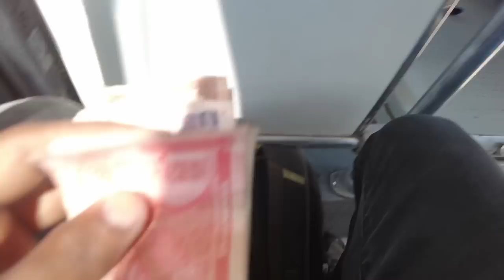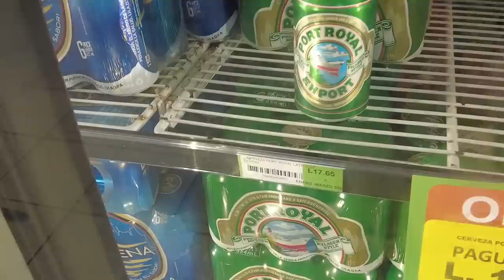Walking In The Capital Of Honduras 🇭🇳 Tegucigalpa. I Don't feel Safe .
After Traveling to over 50 countries this was the first time I really felt scared of walking in a city even in the day and it was capital of Honduras.

For Safety and Insurance get your Insurance from Safetywing ( use this link )